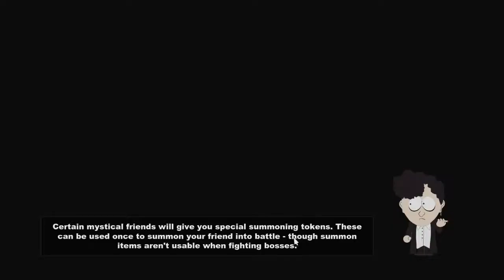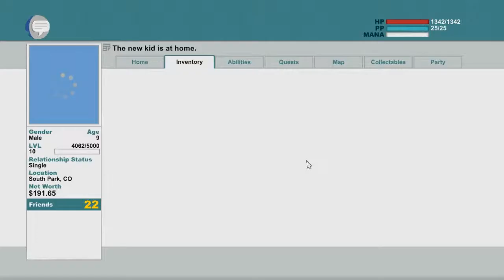South Park The Stick of Truth Parte 14 Walkthrough Gameplay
Espero que disfruten el video, Denle pulgar arriba,comenten,compartan y subscribanse